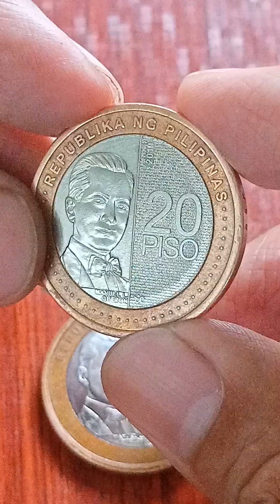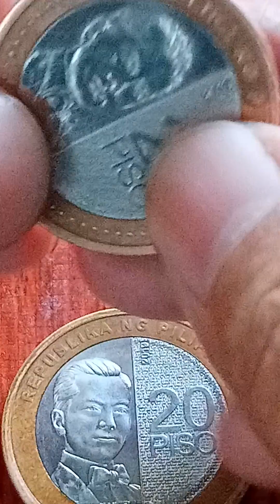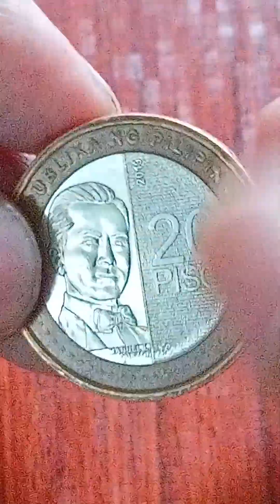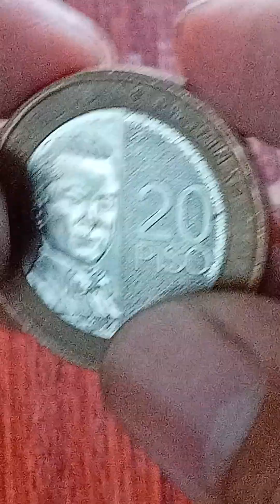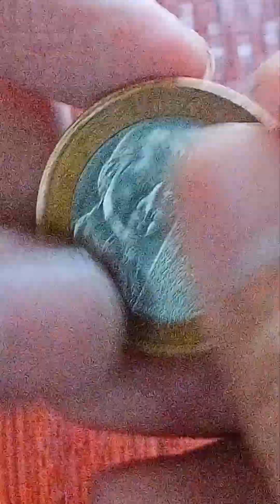Int'l best coin's finalist 2022..!